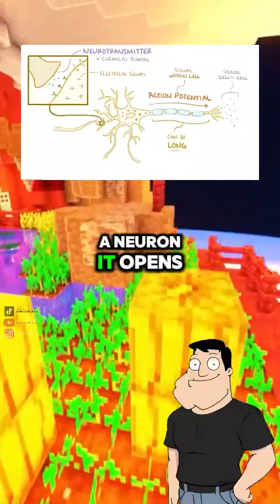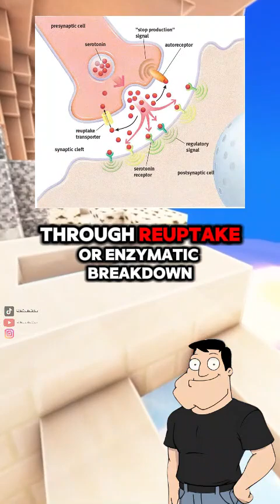How your brain sends signals!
Your brain sends messages not just with electricity, but with chemicals crossing nanoscopic gaps. Stan explains how neurotransmitters and receptors drive your every thought, and Roger drops in for a few sharp insights.